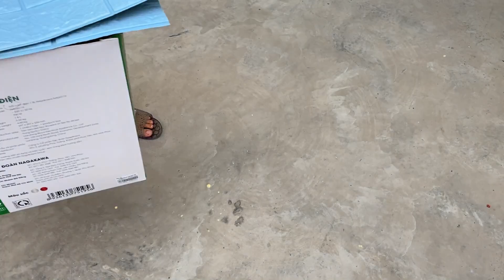Creative Beautiful Flower Pots